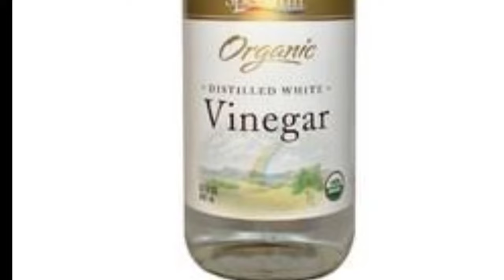कनखजूरा काटने से क्या होता है/ kankhajura katne se kya hota hai/kankhajura/gojar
chahie,kankhajura ke bacche,kankhajura ke bare mein jankari,kankhajura ke katne ka nishan
kankhajura ke ande,kankhajura ke bare mein bataiye,kankhajura kaat le to kya kare,
kankhajura katne se kya hota hai,
kankhajura kat le to kya karen,
kankhajura kat le to kya karna chahie,
kankhajura kat le to kya hota hai,
kankhajura katne par kya hota hai,
kankhajura katne ki dua,
kankhajura katne ka nishan,
कनखजूरा काटने से क्या होता है,
कनखजूरा घर में निकलना,
कनखजूरा भगाने के उपाय,
कनखजूरा के काटने से क्या होता है,
कनखजूरा कान में कैसे घुसता है,
कनखजूरा फिल्म, ,
कनखजूरा कैसा होता है
कनखजूरा,
कनखजूरा कनखजूरा,
कनखजूरा काटने की दवा